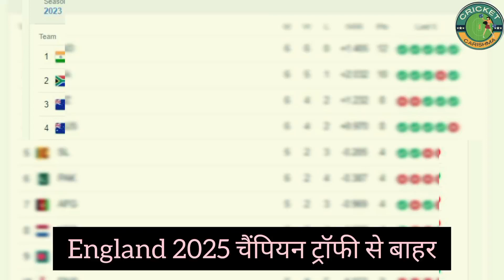देखिये, भारत से हार के बाद England 2025 चैंपियन ट्रॉफी से भी बाहर I world cup 2023 | 2025 CT